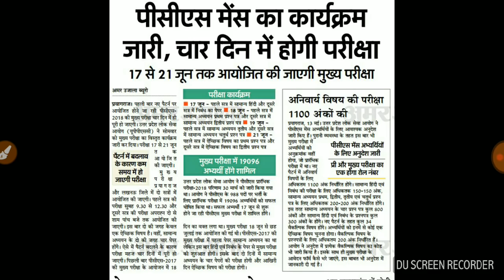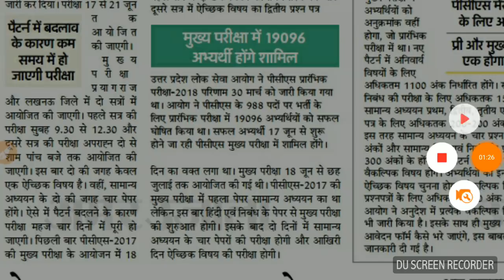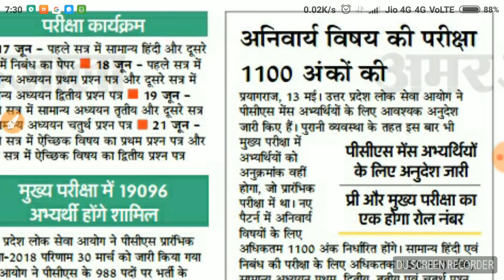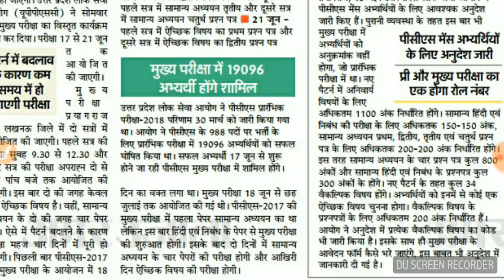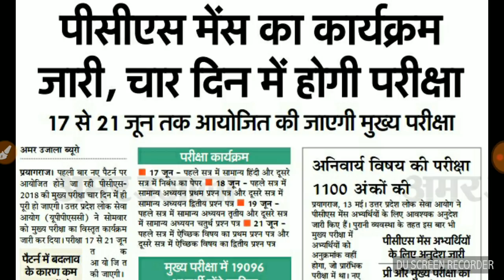PCS मुख्य परीक्षा का कार्यक्रम घोषित